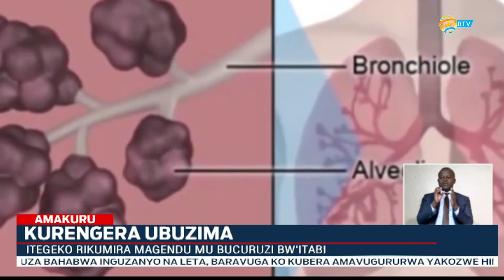Abadepite batoye itegeko rikumira magendu mu bucuruzi bw'itabi